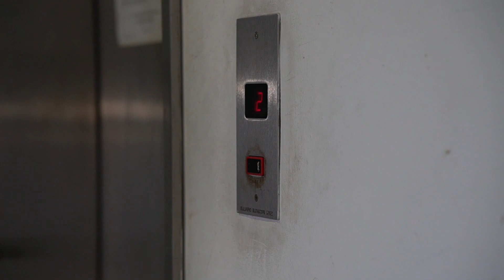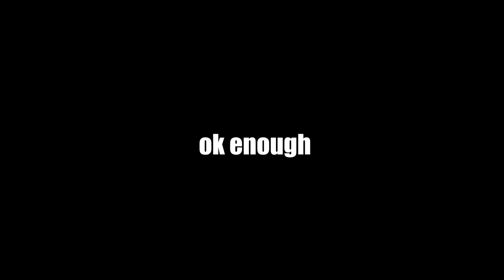Quarantine Days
Another random video made for fun. Please stay home and stay safe guys. ✌️

⚡ F O L L O W  M Y  S O C I A L

🎵 Songs

Brock Berrigan, saib. - Drifter (Music by Chillhop Music